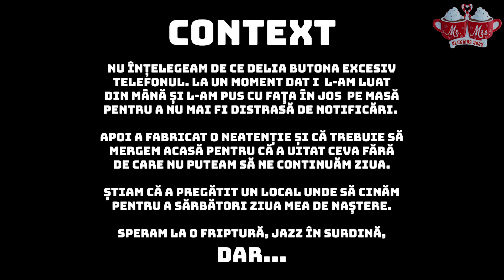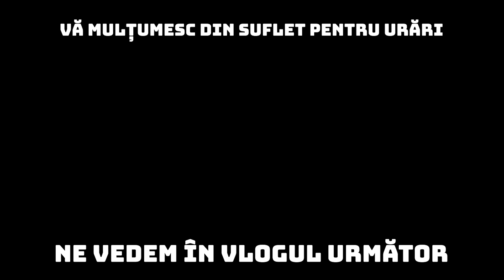WOW, nu m-am așteptat la așa ceva... | Vlogmas 20